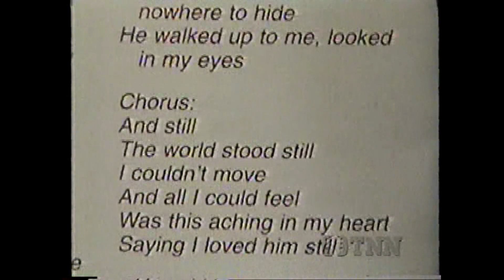Reba McEntire Country News 8/2/95